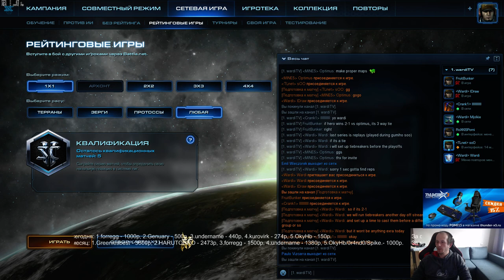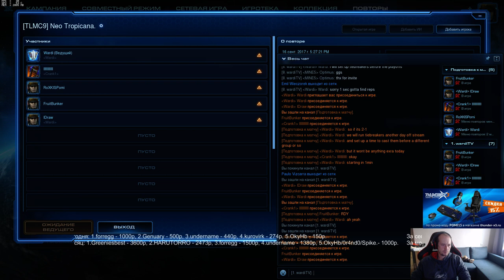Map test - группа A/ч.№2 (16.09.2017) Pomi